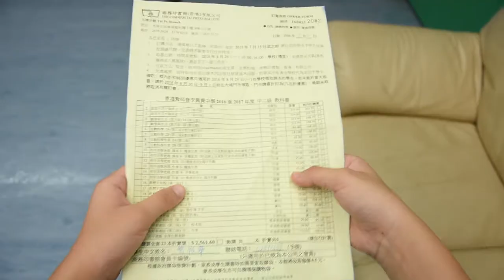記憶 Memory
UNICEF HK「聆聽・一分鐘」短片項目Make A Video 2016

初中組－ 最具影響力短片獎《記憶》
陳穎童（新生命教育協會呂郭碧鳳中學）

故事大綱：這段短片的名稱是記憶Memory。這個故事是真人真事，但是有少部分是純屬虛構（例如在現實中，我的爸爸媽媽也沒有那麼暴力）。

他們倆常常動不動就在吵架，就像小孩一樣鬧脾氣，有數次還愈來愈離譜，說要鬧離婚。每次我都會哭得很淒涼，弱小的心靈被他們嚇壞，因為我很害怕會變成單親家庭的孩子。

UNICEF HK Make A Video 2016

Junior Secondary School Category - The Most Influential Video Award - Memory
Chan Wing Tung, Tinnie (NLSI Lui Kwok Pat Fong College)

Synopsis: The title of my video is Memory. It shows a true story of mine, although a small part of it is made up. For example, my parents are not that violent in reality.

My parents fight a lot, and I think they have bad temper just like kids. There were some days when they mentioned divorce. Every time when I heard something about divorce, I could not stop crying, and I was scared by the screaming and quarrelling. I have been very afraid of becoming a child from a single parent family since then.